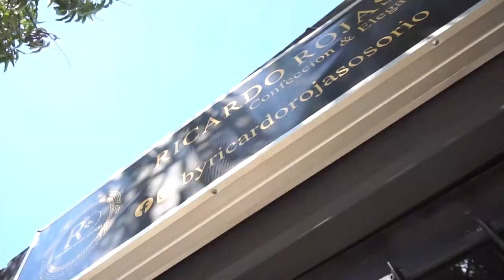ROBO DE CELULAR QUEDÓ EN VIDEO